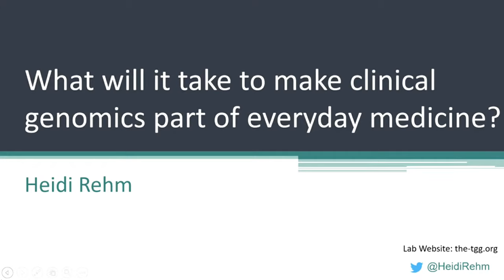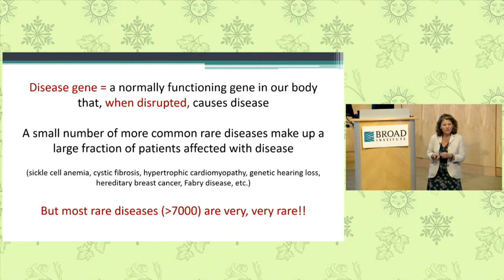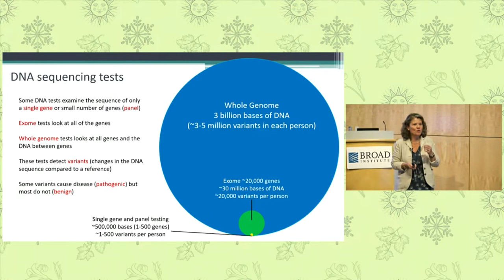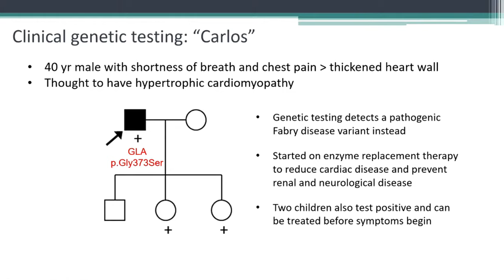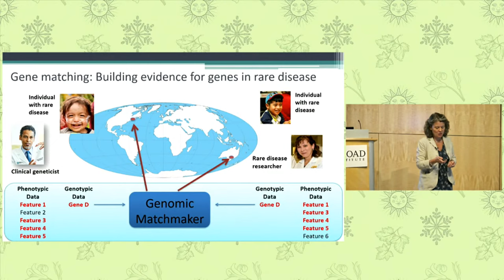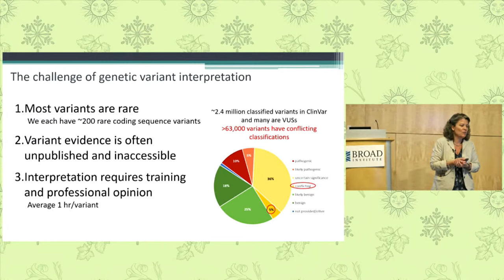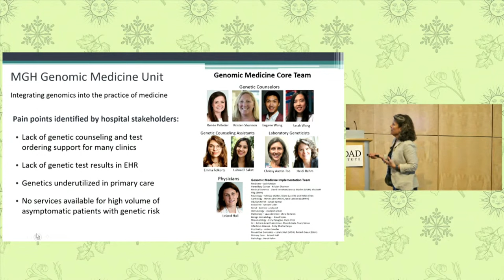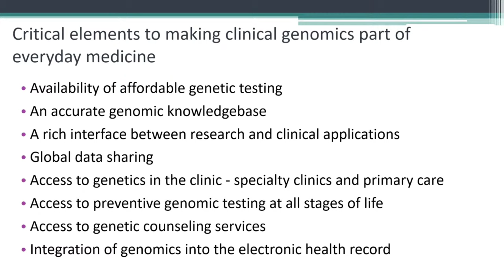Science for All Seasons: What will it take to make clinical genomics part of everyday medicine?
What will it take to make clinical genomics part of everyday medicine?

Heidi Rehm

The first human genome cost $2.7 billion and took nearly 20 years to complete. Labs around the world now sequence genomes everyday for a fraction of the time and cost. Clinical geneticist Heidi Rehm will discuss how researchers and clinicians are working together to leverage all of that data to change the lives of millions of patients and find the causes for some of the rarest diseases.

This lecture is presented in memory of Eliana Hechter and is supported by the Eliana Hechter Memorial Fund.

Chapters
08:30 Introduction to SFAS and the Eliana Hechter Memorial Lecture
10:16 Formal Program presented by Heidi Rehm
50:00 Q&A

To find out more about the Rare Genomes Project, visit raregenomes.org